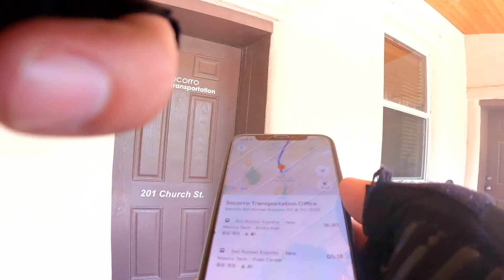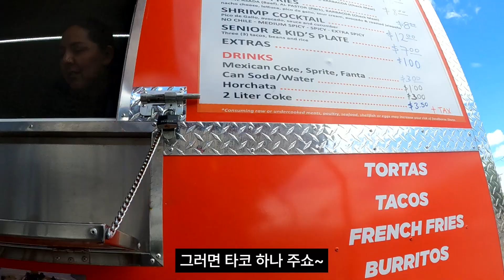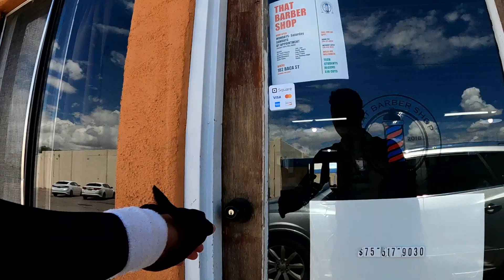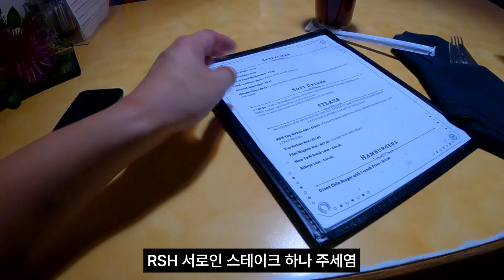해발 1,600m의 도시 엘버커키에 도착하다 | 미국 자전거 횡단 EP10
계속 달려어

✔ Good idea by ayalmusic

✔ 혹등고래(inst.) by 밀로